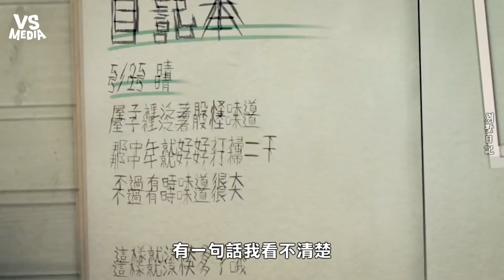心理變態才看得懂？ 日本細思極恐海龜湯！《VS MEDIA x 王狗》